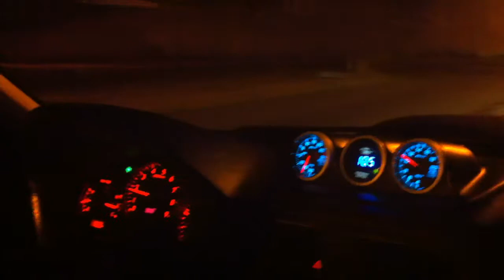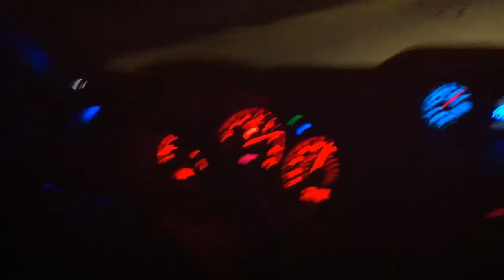A ride with mike. HD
Finally in HD. A ride with Mike.